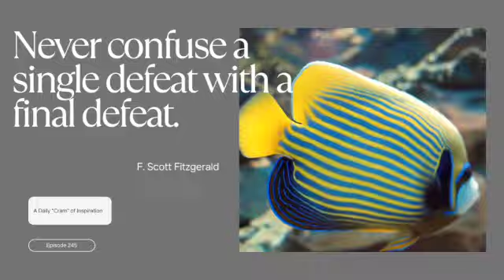Find Your Calm with a “Cram” of Inspiration Episode 245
Empowering words are those that inspire and motivate people to believe in themselves and their abilities, encouraging them to strive for success and overcome any obstacles they may face. These quotes provide a source of inspiration and guidance for people as they navigate the challenges of school and life, reminding them that with hard work, perseverance, and a positive attitude, anything is possible if you Cramatize!